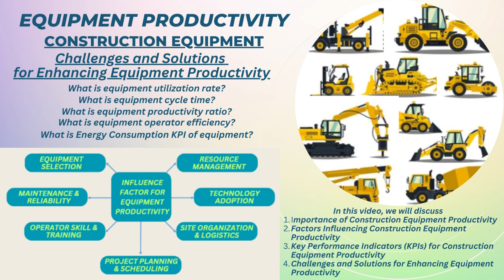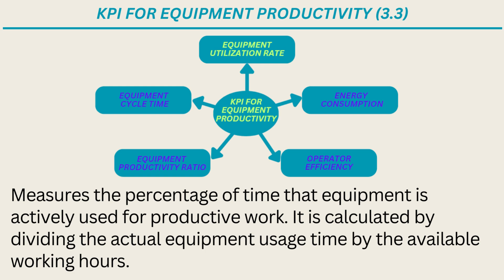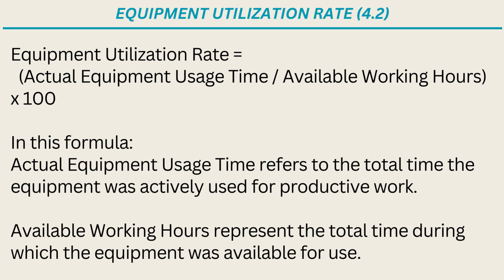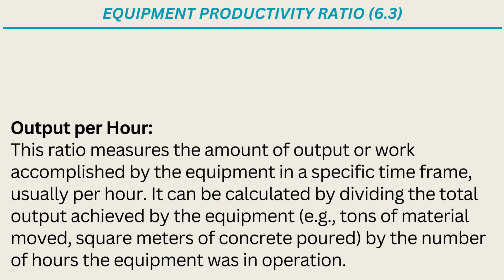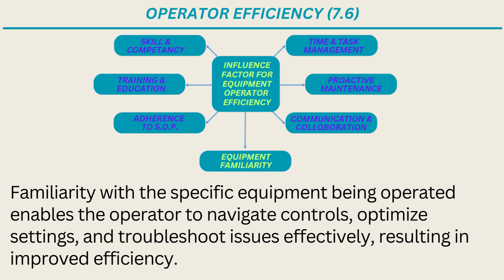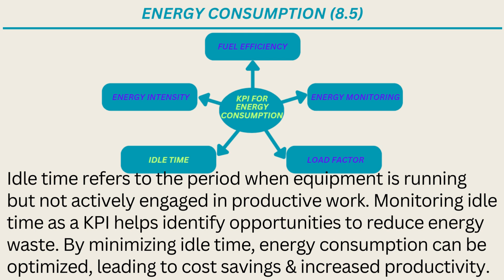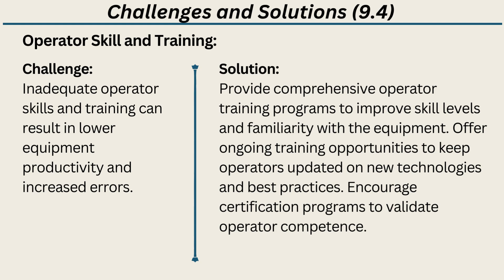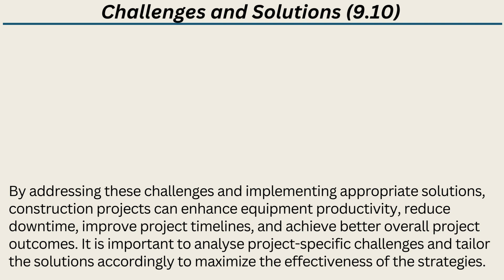EQUIPMENT PRODUCTIVITY I Construction Machinery And Equipment I CONSTRUCTION EQUIPMENT PRODUCTIVITY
EQUIPMENT PRODUCTIVITY I Challenges and Solutions for Enhancing Equipment Productivity I Productivity Tips I Construction Machinery And Equipment

Dear friends,
In this video, we will discuss about
1. Importance of Construction Equipment Productivity
2. Factors Influencing Construction Equipment Productivity
3. Key Performance Indicators (KPIs) for Construction Equipment Productivity
4. Challenges and Solutions for Enhancing Equipment Productivity

What is construction equipment productivity?
Construction equipment productivity refers to the efficiency and effectiveness with which construction equipment is utilized to complete a specific task or project. It is a measure of how much work can be accomplished within a given timeframe, considering factors such as equipment performance, operator skills, project planning, and resource management.
Higher productivity in construction equipment means that more work can be completed in less time, resulting in cost savings, increased project efficiency, and improved profitability. It involves optimizing the utilization of construction equipment to maximize output while minimizing downtime, delays, and inefficiencies.
Factors influencing construction equipment productivity include:
1. Equipment selection:
2. Maintenance and reliability:
3. Operator skill and training:
4. Project planning and scheduling:
5. Site organization and logistics:
6. Technology adoption:
7. Resource management:
Improving construction equipment productivity requires a holistic approach that addresses these factors and focuses on continuous improvement and optimization throughout the construction process. By enhancing productivity, construction companies can complete projects more efficiently, meet deadlines, and achieve better profitability.
What are the key performance indicator of construction equipment productivity?
Key Performance Indicators (KPIs) are essential metrics used to measure and evaluate construction equipment productivity. They provide a quantifiable way to assess the efficiency, utilization, and effectiveness of equipment in construction projects. Here are some common KPIs for construction equipment productivity:
1. Equipment Utilization Rate:
2. Equipment Cycle Time:
3. Equipment Productivity Ratio:
4. Operator Efficiency:
5. Energy Consumption:
Monitoring and analysing these indicators can provide valuable insights into equipment productivity, identify areas for improvement, and support data-driven decision-making.

What is equipment utilization rate?
Equipment utilization rate is a key performance indicator that measures the percentage of time a piece of equipment is actively utilized for productive work during a specific period. It indicates how efficiently equipment is used and how much of its available time is spent on productive tasks.

What is equipment cycle time?

Here are a few examples of equipment cycle time:
1. Excavator Cycle Time:
2. Concrete Pump Cycle Time:
3. Crane Cycle Time:
4. Conveyor Cycle Time:

What is equipment productivity ratio?

Here are a few examples of equipment productivity ratios:
1. Output per Hour:
2. Output per Unit of Fuel:
3. Output per Labor Hour:

What is equipment operator efficiency?

1. Skill and Competence:
2. Training and Education:
3. Adherence to Standard Operating Procedures (SOPs):
4. Equipment Familiarity:
5. Communication and Collaboration:
6. Proactive Maintenance and Inspection:
7. Time and Task Management:

What is Energy Consumption KPI of construction equipment?

1. Fuel Efficiency:
2. Energy Intensity:
3. Idle Time:
4. Load Factor:
5. Energy Monitoring Systems:

What are Challenges and Solutions for Enhancing Equipment Productivity?

1. Equipment Breakdowns and Downtime:
2. Inefficient Equipment Utilization:
3. Operator Skill and Training:
4. Ineffective Equipment Selection:
5. Poor Communication and Coordination:
6. Limited Access to Equipment and Resources:
7. Adverse Weather Conditions:.
8. Technology Integration and Adoption: